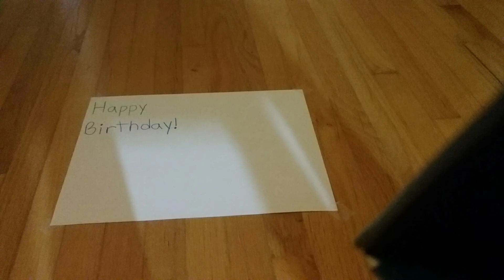The Squishmallows wish you a Happy Birthday